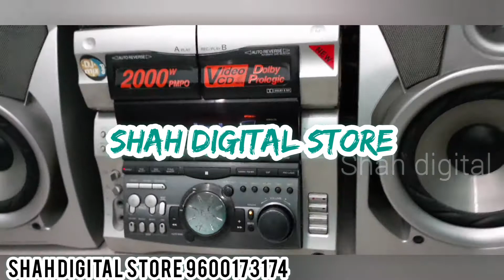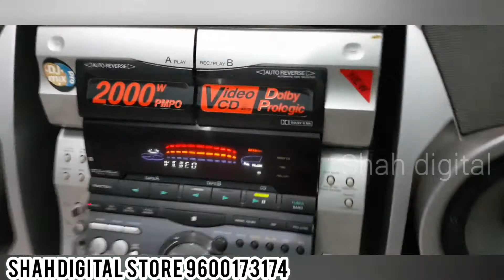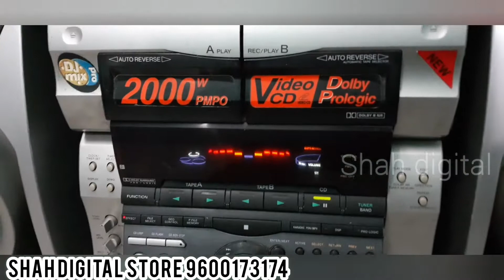sony mhc-v919av music system. shah digital store.hy quality 5way speaker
sony music mhc-v919 av music system 5.1 channal .md vedio input .more detils sales only 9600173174